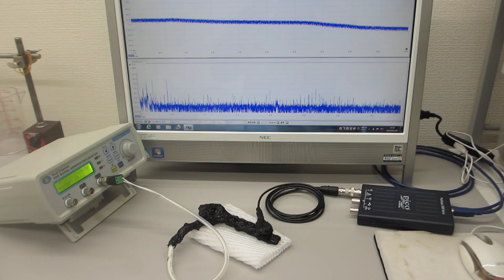オリジナル超音波発振制御プローブ（超音波の送受信テスト）